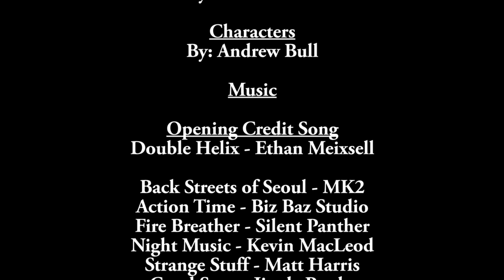Xandrew Adventures Season 3 - Episode 5 - The Hunt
*sneak* *sneak* *sneak* SSShhh BE vewy vewy Quite.